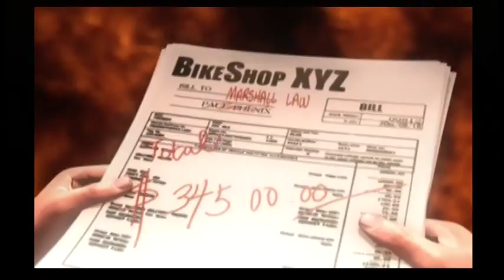Tekken 5 / PS2 / Modo Historia / Marshall Law